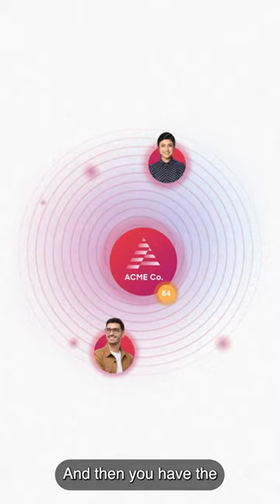More Than Just a Data Company - ZoomInfo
"Calling ZoomInfo a data company doesn't do it justice."

George Jones, Senior Data Privacy Specialist, recently sat down with James Ski on the Sales Confidence podcast to discuss the importance of data privacy and compliance 🎙️